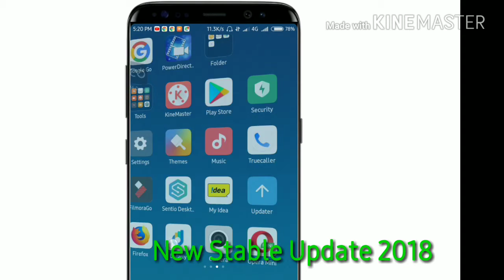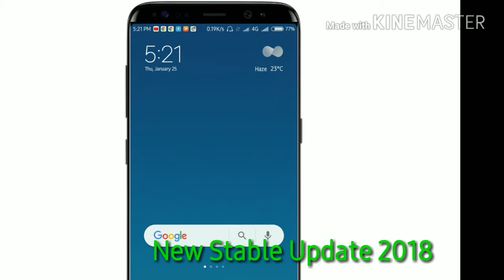Miui9 New Update Available For Redmi 4 Device Global Stable Update 9.2.3 new updates 2018